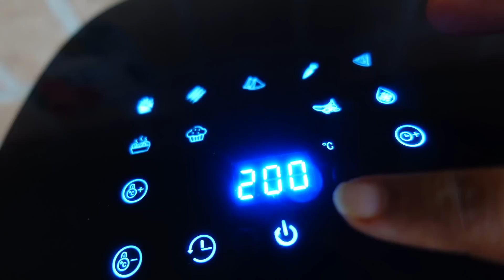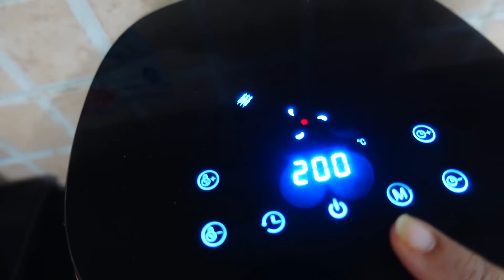Special dinner Anirban ki 1st Father's Day pe, homemade Tandoori chicken, naanpuri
Hi Friends,